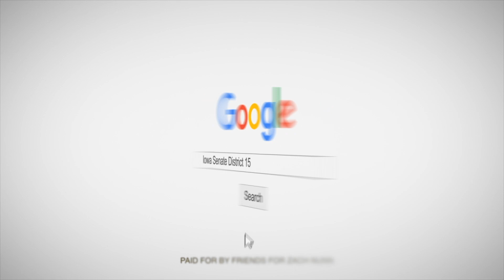Zach Nunn - Iowa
Zach Nunn is proud to serve you in the Iowa Senate.